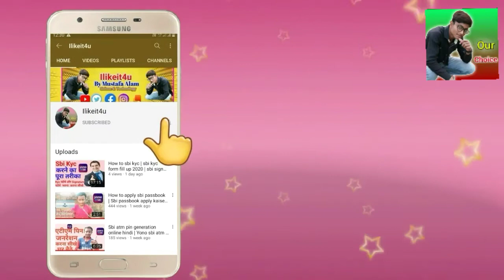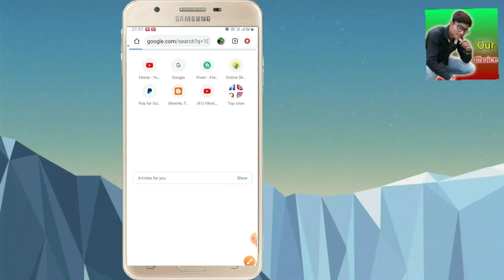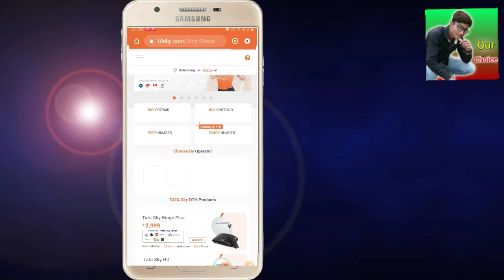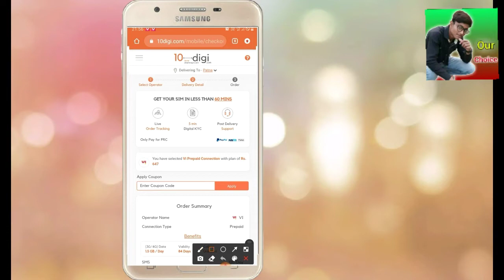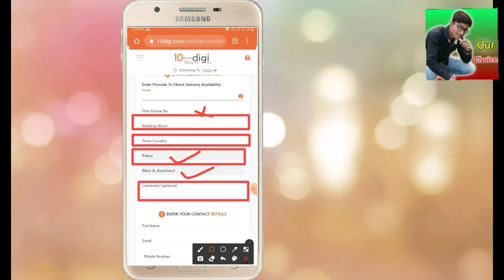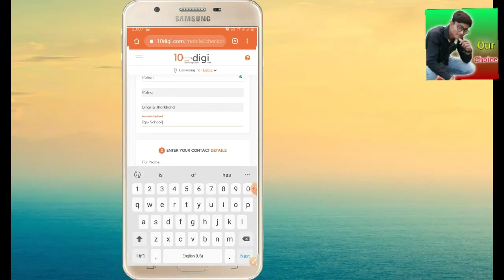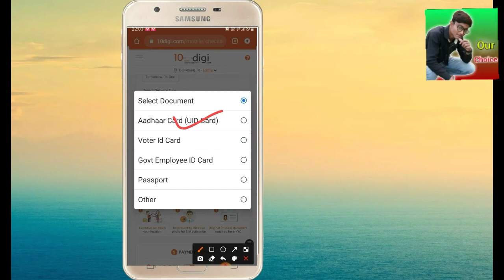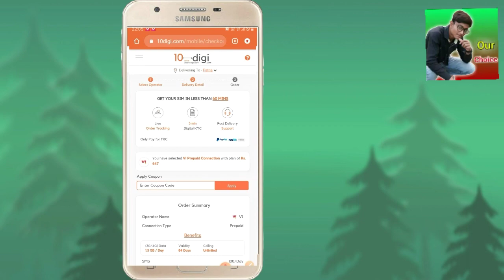airtel sim delivery at home | vi sim home delivery | jio sim home delivery | free sim delivery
Helo Everyone.
My name is Mustafa Alam. Ilikeit4u channel me Welcome hai .
Kuch V Samajh Me Nahi Aaye To Comment kare.

People related also search:-

Vi sim delivery
Vi sim home delivery
Sim delivery at home
Sim delivery
airtel sim delivery at home
airtel sim delivery
airtel free sim home delivery
Sim delivery home
Jio sim home delivery
Vodafone sim home delivery
how to order jio sim online home delivery
free sim home delivery
sim free home delivery

*how to change gmail password:-https:- //youtu.be/BMzM1mCOJpM